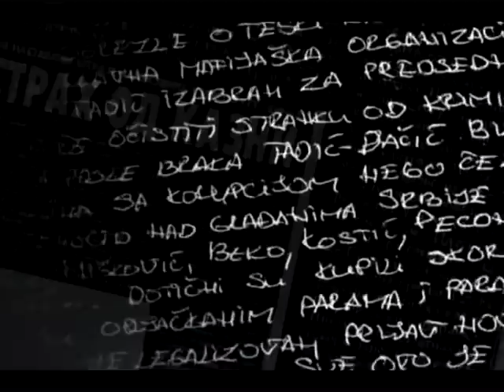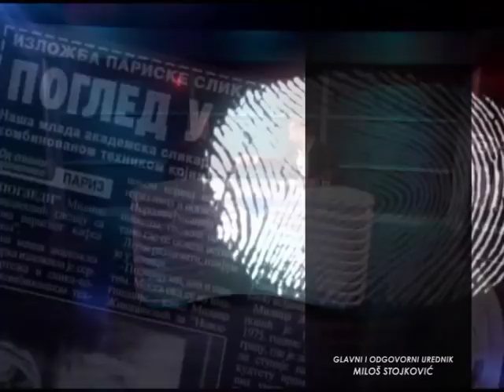RAZOTKRIVANJE SA MARKOM STEPANOVIĆEM 27.09.2018. ZORAN LUTOVAC